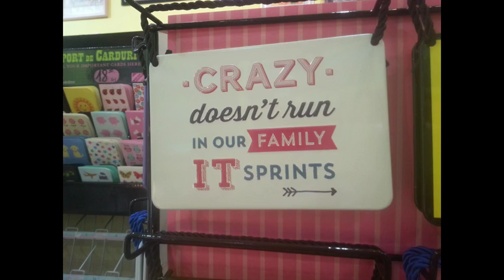קדטיות 2016 סרטון תמונות crazy